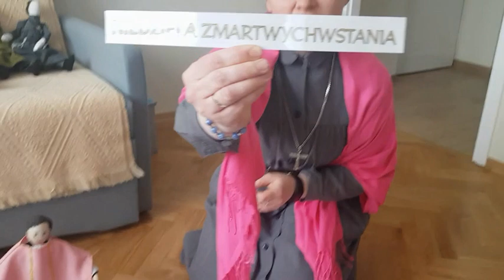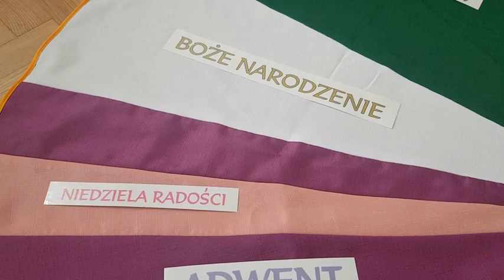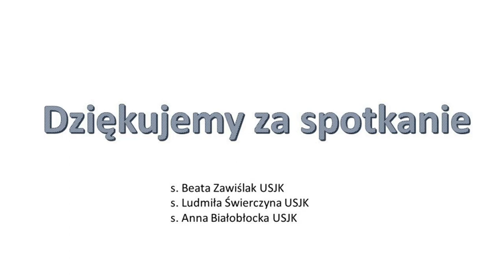Domowe spotkanie - Rok liturgiczny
Domowe spotkanie - Rok Liturgiczny i jego kolory